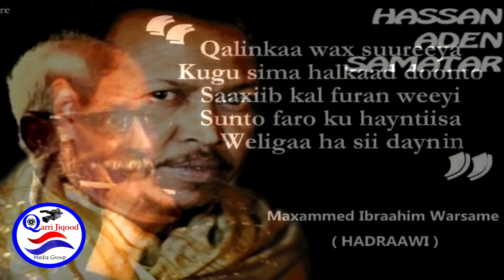Qisada Heesta Baladweyn ee Beerlula Iyo Abwaan Hadraawi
★ ★ ★Channel-ka Qarri Jiqood★ ★ ★